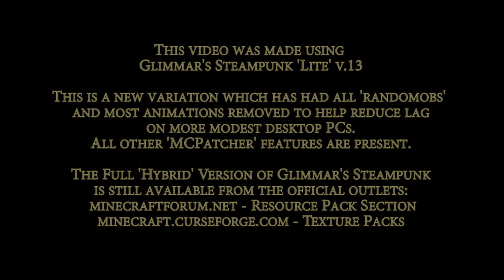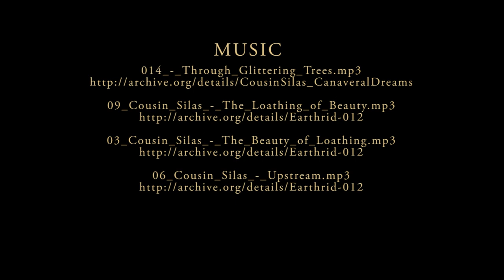Glimmars Steampunk Update v.13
This video was made using a new GS 'Lite' 64/32x pack I made for those with less powerful machines. There is no guarantee it will improve game speed, but all animations have been removed from blocks, items, gui and mobs etc. Water, lava, portal and fire are still animated and diamond tools and railtrack animations are still in there as they are only 'two-frame' anims. I've also included one or two other slightly longer anim strips. All better sky textures are much smaller in scale without spoiling the effect of moving clouds or night sky starfield depth. CTM is still the same, but all extra 'randomobs' have been removed. We will have to see what effect ctm alone, along with better colors and skies, has on game lag. MCPatcher is still a requirement for using this pack.

For possible further information or discussion about this video, here's the link to my Minecraft Forums thread and my most up-to-date Glimmar's Steampunk resource pack

The City of Newglim:

My world of 'Newglim' is still very much a private place, a 'sanctuary' if you will,  where I both test new textures and escape from the pressure of making new ones. It's the only world I've ever worked on since purchasing Minecraft in early 2010 (apart from dragging my entire city from my original 'Alpha' world to a new MC 1.00 world, a process I could not now repeat again!). It has obviously become a very special place to me, hence the reason it's currently unavailable for download as a map, sorry!

For the first year of construction I made everything by 'survival' means, after which I continued building in 'creative' mode to try to realize some of my ideas, using blocks and a scale that would otherwise not be possible in survival. However, don't let the videos of it fool you into thinking it's all that epic. It's full of half finished projects and weird constructions that have meaning for me, but would probably leave a visitor scratching their head...like most of my textures!

Although a great portion of my city is now made by creative methods, I take pride in the fact that it is entirely built, block by block, by my own blocky hand...apart from a few sections of the outer sea wall, where I managed to persuade my son to help, while I was still building in survival. Once I moved to using creative methods to speed up construction, my son refused to help any more...so I continued on alone. :(

When I'm satisfied I've done all I want with NewGlim, including the making of more videos as the city grows, I'll release the map, but it will probably be the day I lose interest in Minecraft forever. :(  [Hooray!! I hear everyone cry!]

The music in this video is by Cousin Silas
who creates the most incredibly atmospheric ambient music.